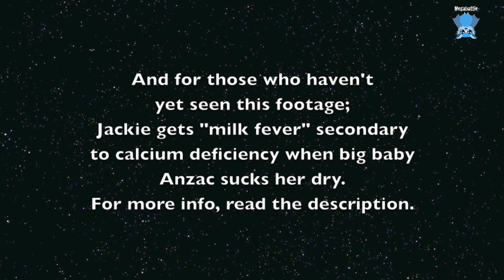In Mandi's aviary: Jackie's baby Anzac becomes independent:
Florentine shows off her baby, Biscuit, and does sniffies and photobombs with the camera.
Jackie's baby Anzac is becoming more independent. Jackie has finally figured out how to park him somewhere like the other Little Red mums do, and leave him there.
Anzac figures out he's been kind of abandoned and though he's within close range of his mum, he's a bit freaked by his interaction with Mandi (even though he was cuddled), and wants out after his cuddles session.
Anzac is becoming more independent from Jacki, his mum;  he is trying to figure out how his life has started to include the giant wingless giants, and how this is OK and alright.
He runs away and is intercepted  by Reuben, who wants to be a bully to his probable genetic offspring.
Mandi gives him a warning over his behaviour and he pretends he's the innocent party. Anzac runs b ack o his mum while all this is going on;  the world is a scary place.